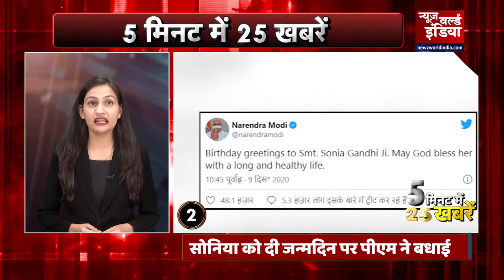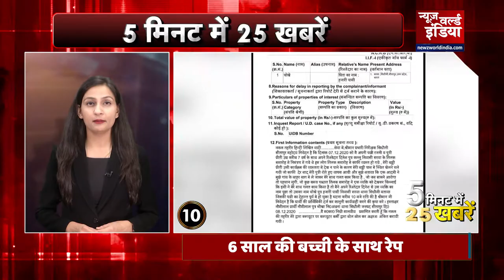5 Minutes 25 Khabar | Aaj Ki Taja khabar | 09 December 2020| Top 25 | आज की 25 बड़ी खबरें| NWI News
1..74 साल की हुई कांग्रेस अध्यक्ष सोनिया गांधी.. नौ दिसंबर, 1946 को इटली के लुसियाना, में हुआ था सोनिया का जन्म भारतीया राजनीति के इतिहास में देंखे कई उतार-चढ़ाव…

2..प्रधानमंत्री नरेंद्र मोदी ने दी सोनिया गांधी को जन्मदिन की बधाई... ट्वीट कर कहा, 'श्रीमती सोनिया गांधी जी को जन्मदिन की बधाई..भगवान उन्हें लंबे और स्वस्थ जीवन का आशीर्वाद दें।'

3.. राजस्थान के पंचायत चुनाव में कांग्रेस को जबरदस्त झटका…विपक्ष में रहते हुए बीजेपी ने किया शानदार प्रदर्शन .प्रदेश के 21 जिलों में हुए जिला परिषद और पंचायत दोनो चुनाव में बीजेपी ने कांग्रेस को दी मात..।।।

4- निर्माण संबंधी योजनाओं पर तकनीकी विशेषज्ञों की रिपोर्ट प्रस्तुत करने के बाद, अयोध्या में राम मंदिर का निर्माण 15 दिसंबर तक शुरू होने की उम्मीद …. दो दिवसीय बैठक के बाद मंदिर निर्माण समिति के सदस्यों ने की  खबर की पुष्टि..।।

09 December taja khabar 09_December_2020 aaj ka taja khabar 09 December ki taja khabar aaj ki taja khabren 09 December
 December aaj ke news taja khabar aaj ka taaja khabar
aaj ka taja khabar 09_December_2020 aaj ka taja samachar aaj ka taja news samachar stf news aaj ki taja news 09 दिसंबर का समाचार aaj ka samachar aaj ki taaja khabar aaj ka taja khabar news
stf news
aaj ka taja khabar aaj ka samachar aaj ki taja news 09 December ka taja news 09 दिसंबर की ताजा खबर 09 December ka taja news
aaj ka taja news taja khabar 09 December 2020 ki taji khabar 09 December 2020 ki taza khabar 09 December 2020 ke samachar 09 December ka news 09 December 2020 ka news taja 2020 ki taja khabar aaj ki taja khabar aaj ka khabar
09 December aaj ka news
aaj ka taja khabar stf news aaj ka taja news 09 December ka taja news
09 December 2020 ki news ,09 December ka taja khabar ,09 December ki taja khabar 09 December 2020 ka news
मुख्य समाचार  , stf news , stf news , 09 December ki news , stf news ,  stfnews ,ravishkumar ndtv , ndtv hindu